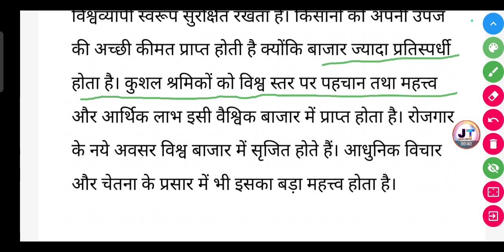विश्व बाजार की उपयोगिता या महत्त्व की चर्चा करें?